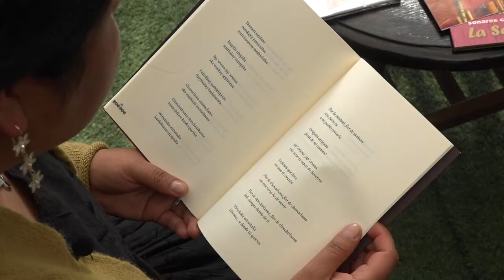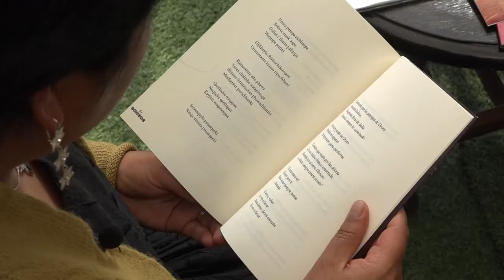CH'UTIS PROGRAMA 2 DE OCTUBRE 2021 PARTE 1